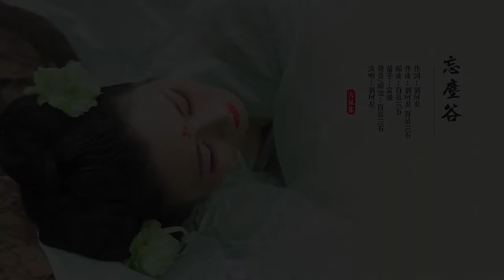忘尘谷 [Ke Yi Liu] - Dizi Cover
Not really any good translations for the title out there... Carefree Valley? Forget Sorrow Valley?